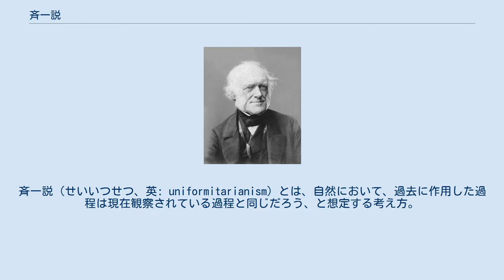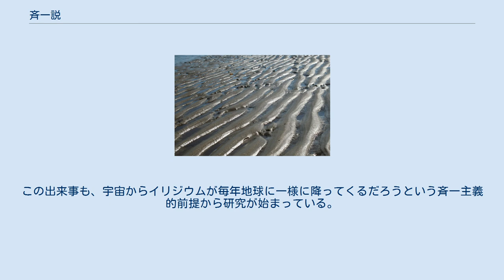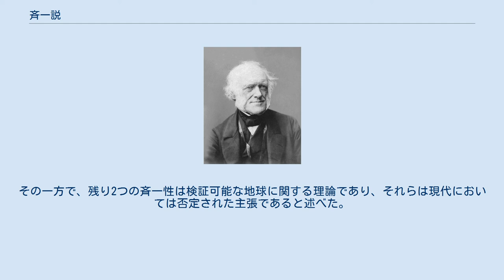斉一説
斉一説（せいいつせつ、英: uniformitarianism）とは、自然において、過去に作用した過程は現在観察されている過程と同じだろう、と想定する考え方。
「現在は過去を解く鍵」という表現で知られる近代地質学の基礎となった地球観。
天変地異説に対立する説として登場した。
 地表に現れた漣痕（リップルマーク）の化石 ドイツ、ボルクムで撮影された海岸に現れた漣痕。
斉一説は現在観察されているもので過去を読み解くことができるという考え方である。
 ジェームズ・ハットン。
自然法則の斉一性を地質学に適用し、現在主義的方法論を確立した。
 近代地質学成立の立役者、チャールズ・ライエル。
漸移観を強調した斉一説を普及させ、地質学を聖書から解放した。
 生命の世界に斉一説を適用し、自然選択説を生み出したチャールズ・ダーウィン。
 条件に変化がなければ、自然現象は同じように繰り返されると仮定することは、地質学だけに限らず科学の基本的な前提であり、これを自然の斉一性原理という。
斉一性原理を仮定せず過去を解読しようとするなら、ある現象が生じたのはその当時の自然法則が現在と異なっていたためとする安易な説明につながりやすい。
斉一説はひとまず過去も現在と諸条件が同じだと仮定することで、現在生じている過程である現象が説明できるなら、その説明を採用するとする近代地質学の基本的な考え方である。
 斉一説のコンセプトは、スコットランドのチャールズ・ライエルの著書『地質学原理』で広く普及した。
現在も過去も作用する自然法則は同じであり、現在起きている現象で過去を説明できるとする現在主義と、極めて長い時間をかけて、ゆっくりと連続的に物事が作用することによって、現在目にしている地質構造が生まれているとする漸進主義が混ざったもので、19世紀に近代地質学が成立する過程で、多くの地質学者によって中心となる考え方として述べられてきた。
 これ以前の主流は、18世紀の終わりにフランスのジョルジュ・キュヴィエが提唱した考え方で、聖書に書かれているノアの洪水のような破滅的事変が過去に何度もあり、それがいまある地質構造を短期間に作り上げたという不連続的な作用を唱えるものだった。
 イギリスのウィリアム・ヒューウェルはキュヴィエの考え方を天変地異説（カタストロフィズム）と名付け、ライエルの考え方を斉一説と名付けて天変地異説に対立する説と位置づけた。
そして、斉一説によってそれまで思弁的な宇宙論としてあった地質学が、科学的な地質学として生まれ変わったと宣伝した。
 しかしながら、現代の地質学では、長大な時間をかけて地質作用が起こることは認めているものの、厳格な漸進主義はもはやとられておらず、激変的な出来事によって説明される説も重要性が認められている。
 ライエルの斉一説は、同じスコットランドの、ジェームズ・ハットンの考えを元にしている。
ハットンはドイツのA・G・ウェルナーの岩石の水成説に対して、火成説を唱え、自説の証拠として地層の不整合や花崗岩の貫入などを発見し、正しく考察した人物である。
 ハットンは1788年に『地球の理論』（1795年に2巻本として改訂）を著し、その本の中で、過去は現在を注意深く観察することによって知ることができるという考えを述べている。
これは同じスコットランドのデイヴィッド・ヒュームの経験論を受け継いだ考えで、ライエルによって「現在は過去を解く鍵」と端的に言い換えられた。
 さらにハットンは、陸にある岩石が風化や侵食をうけて海に流れ込み、海の底に堆積したのち地下の熱によって再び岩石となり、地下からの圧力によって海の底から陸にあがり、再び風化・侵食をうけるということを永遠に繰り返すという、動的な定常地球観を述べている。
ハットンは『地球の理論』の最後で「我々は始まりの痕跡も終わりの兆しも見つけることができない」と述べているように、永遠の昔から地球は現在と変わらないと考えた。
 このハットンの定常地球観は、聖書に書かれる天地創造から始まる当時の西洋の歴史観と大きく異なったため、まったく評価されなかった。
例えば、リチャード・カーワンは、ハットンの説は、地球が遥か過去からずっと現在の形状をとり続けてきたとするアリストテレス流の教義の焼き直しと批判した。
ハットンの文章は難解で、しかも前時代的な地球の目的因について長々と述べているものだったため一般の関心を呼び起こすことはなかった。
 ハットンのアイディアは、死後、友人であるジョン・プレイフェアが定常地球観をずっと薄...